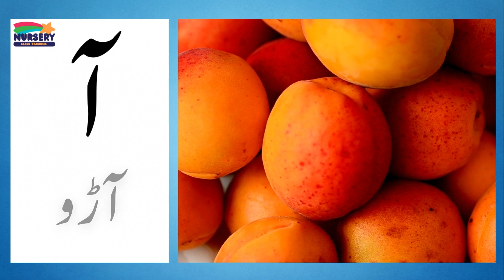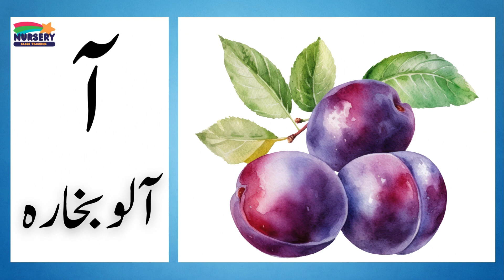"آ" کی آواز اور ذخیرہ الفاظ | اردو حروف اور الفاظ| Learn Urdu Alphabets and Words and Many More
"آ" کی آواز اور ذخیرہ الفاظ کو نرسری کلاس کی تعلیمی چینل کے لئے تفصیل سے بیان کرنا ہوتا ہے۔

"آ" کی آواز:

"آ" کی آواز" نام کا مطلب ہے کہ اشیاء یا چیزوں کی آواز کو الف کے ساتھ مرتب کرکے ہمیں یہ سکھاتا ہے کہ الف کا صحیح اطلاق کیسے کیا جاتا ہے۔ یہ بچوں کو الف کے صحیح انداز میں کسی چیز کی آواز سننے اور سیکھنے کا طریقہ بتاتا ہے۔

ذخیرہ الفاظ:
"ذخیرہ الفاظ" کا مطلب ہے کہ الف کے ساتھ مختلف الفاظ کو ذخیرہ کیا جاتا ہے تاکہ بچے الف کے ساتھ مختلف الفاظ کو ملا کر کلمے بنا سکیں۔ یہ بچوں کو لفظوں کی تشخیص اور الف کے ساتھ مختلف الفاظ کا ترتیب سیکھنے میں مدد فراہم کرتا ہے۔

آپ اس چینل کے ذریعے بچوں کو الفاظ سیکھانے اور تشخیص کرنے کا اچھا طریقہ بتا سکتے ہیں تاکہ ان کی تعلیمی بنیاد مضبوط ہو۔